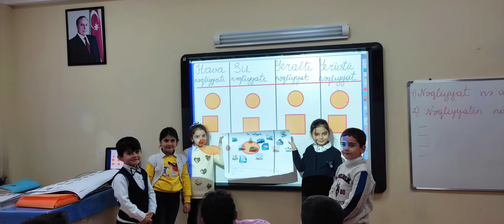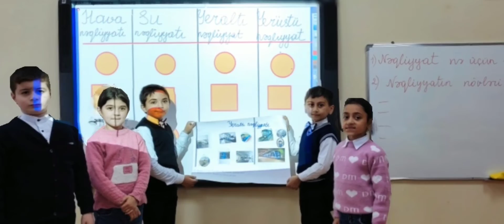26 октября 2022 г.